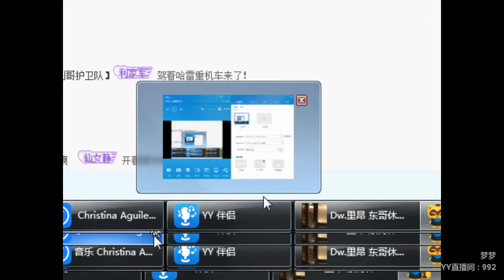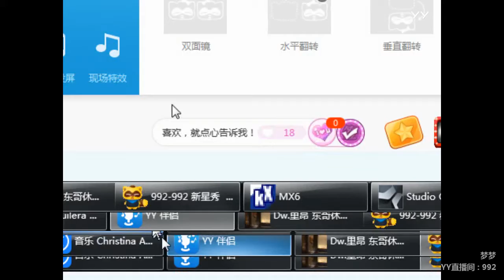YY LIVE 燃舞蹈 梦梦 -《燃舞蹈》（Artists・Sing・Music・Dance・Instrument・Talent Shows・DJ・KPOP・Remix・LIVE)